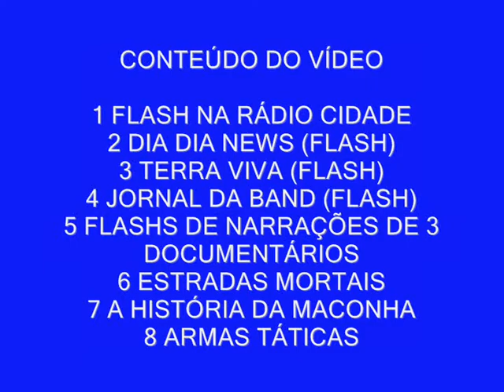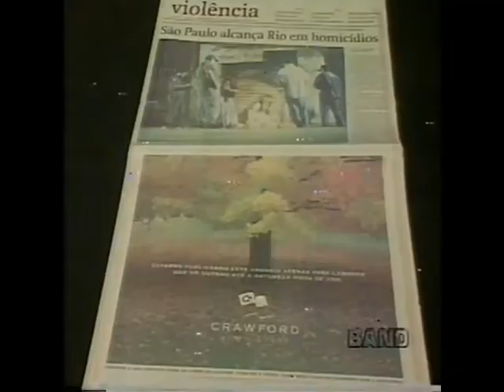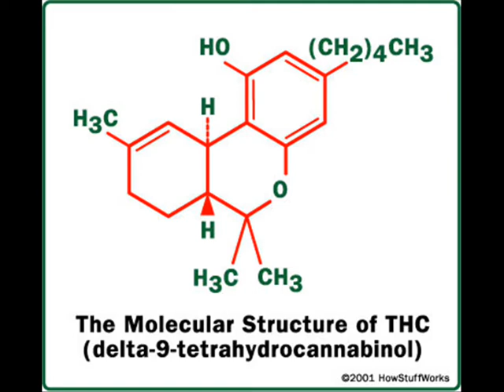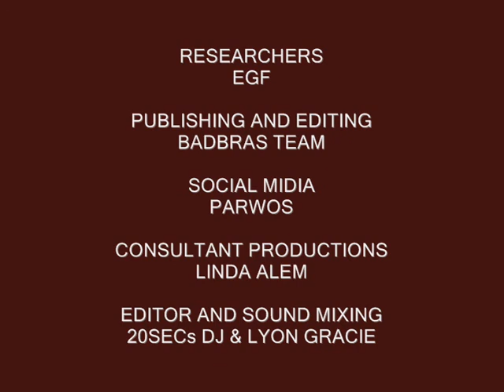OTÁVIO CESCHI JR. * (JORNALISTA) VOCÊ CONHECE ESTA VOZ?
OTÁVIO CESCHI JR. É JORNALISTA E RADIALISTA. NARRADOR DE MUITOS DOCUMENTÁRIOS E SÉRIES NAS TV A CABO.
CONHEÇA UM POUCO MAIS DE ALGUNS TRABALHOS DELE RESUMIDOS AQUI.
BADBRAS CLICK AND PLAY OTÁVIO CESCHI JR.
1- 00:01 ABERTURA
2- 00:31 CONTEÚDO DO VÍDEO
3- 00:35 FLASH NA RÁDIO CIDADE DIA DIA NEWS (FLASH)
4- 01:36 DIA DIA NEWS (FLASH)
5- 01:53 TERRA VIVA (FLASH)
6- 03:31 JORNAL DA BAND (FLASH)
7- 09:57 ESTRADAS MORTAIS (FLASHS DE NARRAÇÃO)
8- 13:29 A HISTÓRIA DA MACONHA HISTORY CHANNEL (DEMO)DA NARRAÇÃO
9- 15:12 ARMAS E TÁTICAS "RIFLE DE FRANCO ATIRADOR DISCOVERY TURBO
10-18:23 RESEARCHERS OF VÍDEO

RESUMO RÁPIDO DE CARREIRA
Otávio Ceschi Junior natural de Marília (SP).
Graduou-se em jornalismo, pela FIAM, em 1977.
Iniciou a carreira como radialista na Rádio Difusora de Lençóis Paulista, onde ficou entre 1970/1973.
É locutor de inúmeros documentários e séries nos canais de TV a cabo, os quais narra com  grande desenvoltura e qualidade.
Depois, foi locutor, programador e apresentador na Band FM SP, de 1975 a 1982.
Até 1989 desempenhou as funções de coordenador artístico, locutor e programador na Rádio Cidade FM SP. De 1989 a 1993, exerceu as mesmas funções na Rádio 89 FM: a Rádio Rock SP.
Na televisão a carreira começou em 1976, quando ingressou na TV Bandeirantes como apresentador, ate 1982. Nessa fase comandou “Balanço”, um programa diário, no fim de tarde, dedicado a cultura pop.
Entre 83/85, trabalhou como apresentador e editor na produtora Abril Vídeo. Nos dois anos seguintes, foi apresentador e editor na Globo, no “Bom Dia São Paulo”.
De 1987 a 1989, continuou como apresentador e editor, mas da TV Manchete SP.
Em 1989 voltou a Band, passando pelo “Dia Dia”, “Jornal da Band”, “Jornal do Meio Dia, “Jornal de Domingo”, “Jornal da Noite”. Continuou no grupo no canal a cabo Band News e depois no canal especializado Terra Viva.
Também é apresentador e mediador de eventos e narrador de várias séries de TV para os canais segmentados.
▬▬▬▬▬▬▬▬▬▬▬ஜ۩۞۩ஜ▬▬▬▬▬▬▬▬▬▬▬▬▬
▬▬▬▬▬▬▬▬▬▬▬ஜ۩۞۩ஜ▬▬▬▬▬▬▬▬▬▬▬▬▬